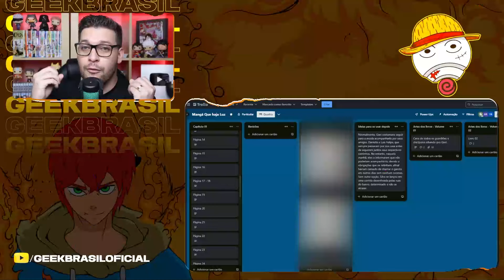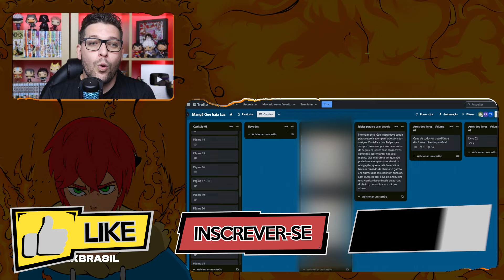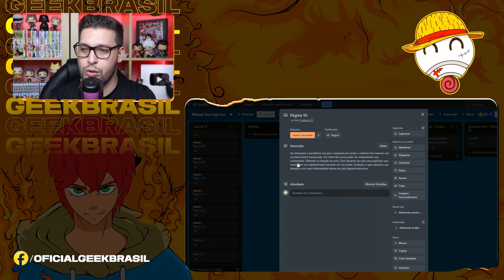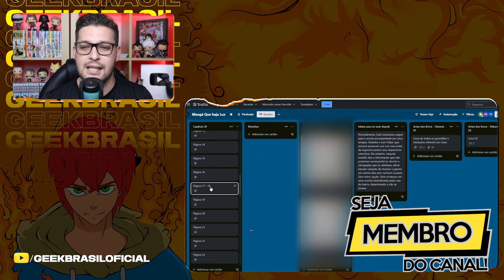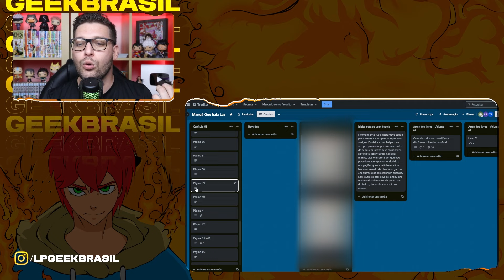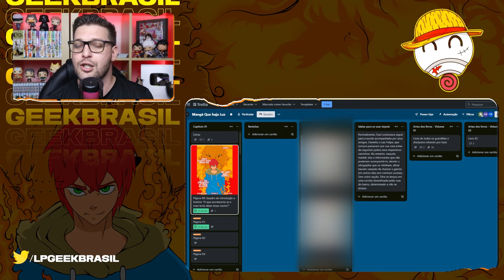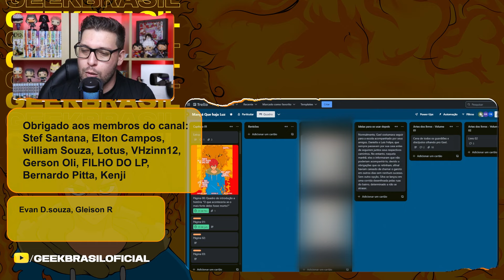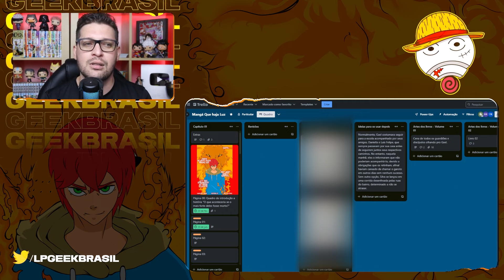COMO É PRODUZIR UM MANGÁ 01?!! VLOG QUE HAJA LUZ!!!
Yo geeks desta vez o Lp traz para vocês um vídeo analisando como produzir seu primeiro manga através do primeiro capítulo do manga de QueHajaLuz.

Jujutsu Kaisen 271 Jujutsu Kaisen 272 Jujutsu Kaisen 273 Jujutsu Kaisen 273 Jujutsu Kaisen 274 Jujutsu Kaisen 275 Jujutsu Kaisen 276 Jujutsu Kaise 277 Jujutsu Kaisen 278 Jujutsu Kaisen 279 Jujutsu Kaisen 280